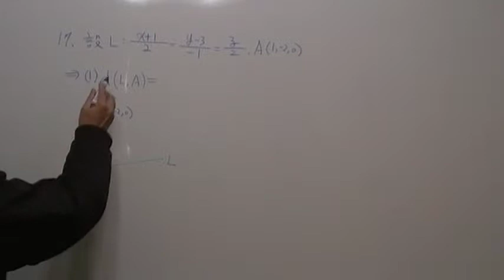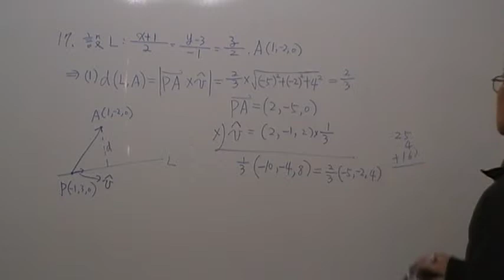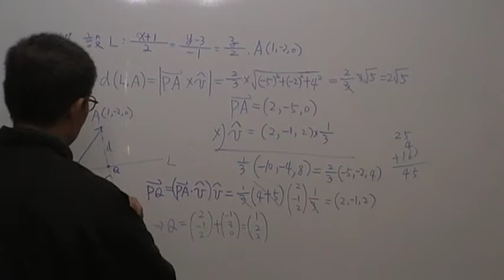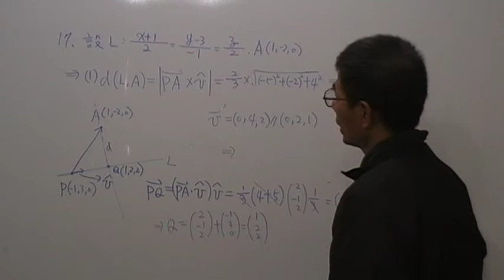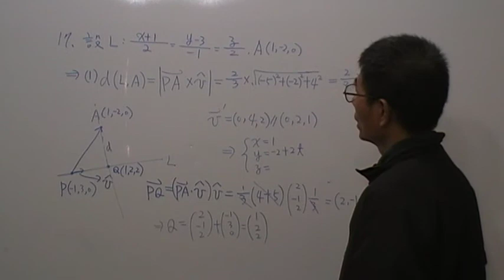高二數學第291題